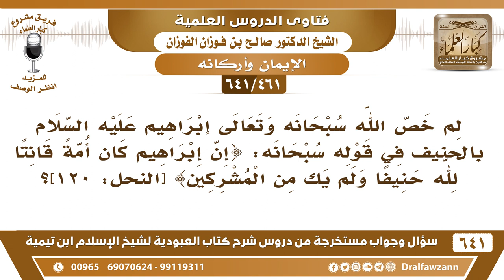[461 /641] ! لم خص الله سبحانه وتعالى إبراهيم عليه السلام بالحنيف كما في الآية؟ الشيخ صالح الفوزان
[461 /641] السؤال: ! لم خص الله سبحانه وتعالى إبراهيم عليه السلام بالحنيف في قوله سبحانه: {إن إبراهيم كان أمة قانتا لله حنيفا ولم يك من المشركين} [النحل: 120]؟
 الجواب: نعم لأنه هو القدوة في هذا، لأنه قدوة إمام، كان أمة يعني إمامًا فهو القدوة وكل من جاء بعده واقتدى به فهو حنيف، ولهذا يقال الحنفاء، الحنفاء أي الموحدون الذين هم على عقيدة إبراهيم عليه الصلاة والسلام يقال لهم حنفاء.
للاشتراك في قناة الشيخ صالح الفوزان
أسئلة وأجوبة من شرح كتاب العبودية ( 641 ) مقطع

للاستفسار والإقتراحات والدعم
رئيس الفريق
لمشروع كبار العلماء